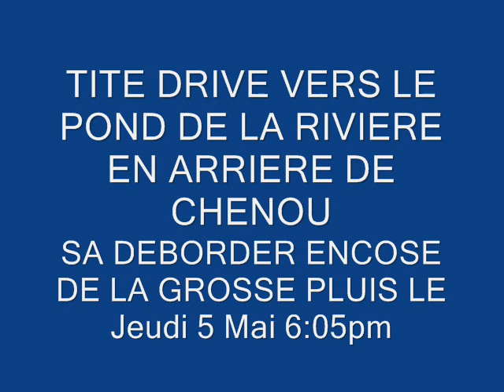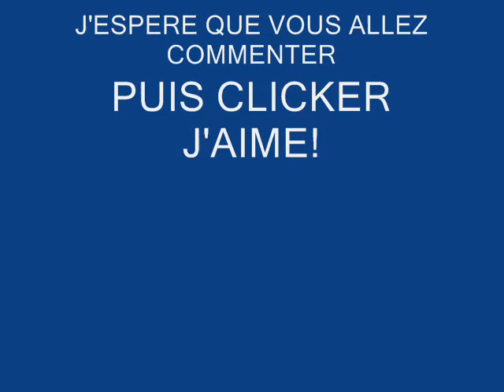Riviere qui deborde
Voici une petite video dune riviere qui deborde.

la cause quelle deborde comme sa c parcequil a annoncer une grosse pluis au Canada nouveau brunswick Jeudi le 5 mai 2011

si vous aimer clicker jaime! et commenter!  :D